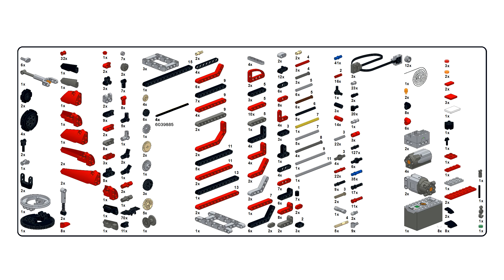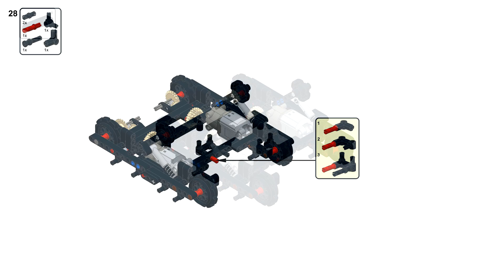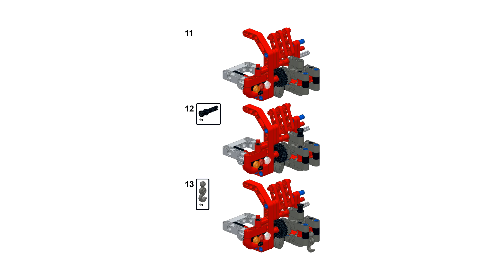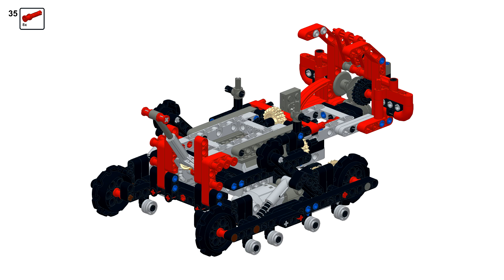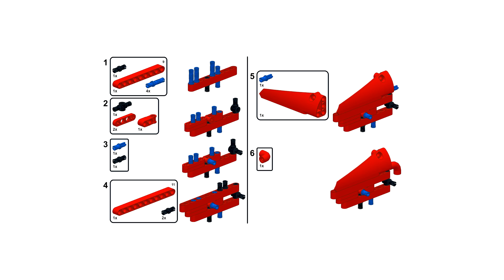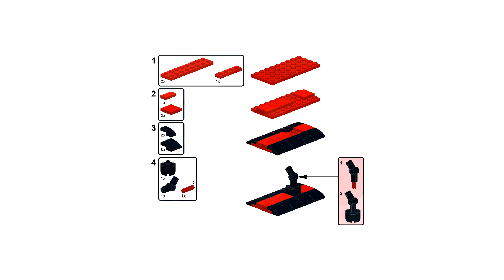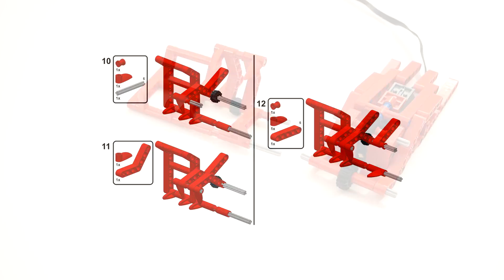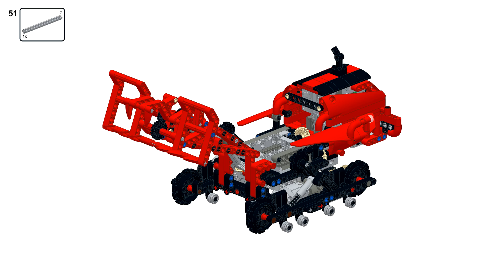LEGO Technic 42094 Motorized Tracked Loader – Instructions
Инструкция к моей моторизованной версии набора ЛЕГО Техник 42094 Гусеничный Погрузчик, год выпуска – 2019.
Building instructions for my motorized modification of LEGO Technic set 42094 Tracked Loader, year of release – 2019.